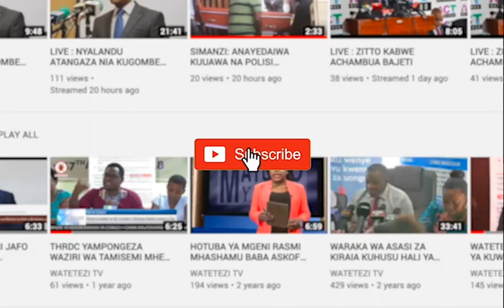KIGWANGALLA AINGILIA KATI MGOGORO WA ZIWA NATRON NA KUUNDA KAMATI MAALUM /PORI LA AKIBA NGORONGORO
WATETEZI TV: Waziri wa Maliasili na Utalii Dkt. Hamisi Kigwangalla amefanya kikao cha kujadili uanzishwaji wa Pori la Akiba katika hifadhi inayozunguka Ziwa Natron na kunda kamati iliyowahusisha watalaam kutoka Wizara ya Maliasili na Utalii, wajumbe kutoka ofisi ya Mkuu wa mkoa wa Arusha, Mkuu wa wilaya ya Longido, Ngorongoro,  Monduli na wajumbe kutoka katika vijiji vyenye mgogoro kuzunguka eneo la ziwa Natron, wawakilishi wa wananchi, viongozi wa kimila wa kabila la kimaasai,  na pia ameagiza kuundwa kwa Kamati itakayopitia na kutoa mapendekezo kwa Serikali juu ya namna bora ya kushughulikia mgogoro wa uanzishwaji wa Pori la Akiba na WMA ya Ziwa Natron.